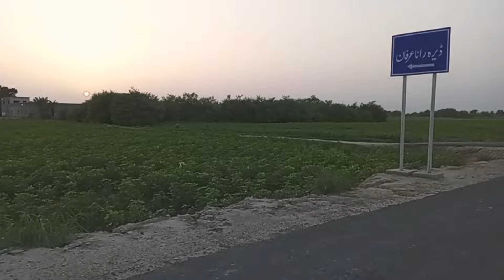Aaj main city Gaya bacchon ki books lene ke liye||wife ki shopping karne ke liye||Malik Kashif Vlog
Aaj main city gaya bacchon ki books lene ke liye wife ki shopping karne ke liye#MalikKashifvilog#dailyvilog#familyvilog#sitarayaseen